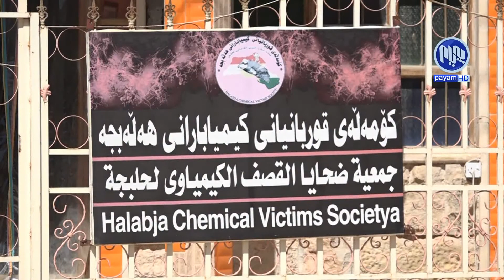هه‌ڵه‌بجه‌.. له‌گه‌ڵ نزیكبوونه‌وه‌ی یادی 16ی3 دا باس له‌ پرسی قه‌ره‌بووكردنه‌وه‌ ده‌كرێت